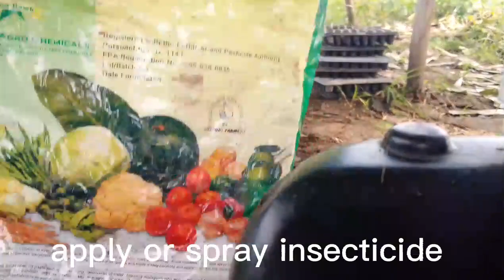Easy tips for seedling Eggplant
welcome to sardix Farm